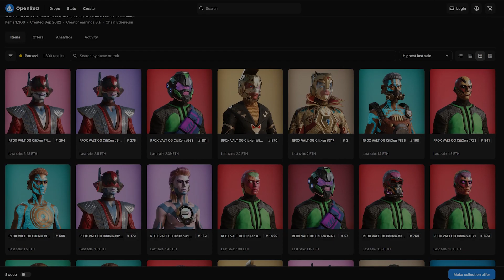Unlocking RFOX VALT: Become a CitiXen Owner & Redefine Your Virtual Identity!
🚀 Elevate Your Virtual Presence: Become a CitiXen Owner in RFOX VALT!

🌐 Are you ready to transcend mere gameplay and step into the realm of virtual ownership? Join the exclusive league of CitiXen owners in RFOX VALT and redefine your digital identity.

🔑 Own Your Avatar: Transform your virtual persona and stand out in the bustling metaverse crowd. Each adventure becomes an opportunity to showcase your uniqueness.

🌟 Personalized Adventures: Make every journey distinctly yours as a CitiXen owner. Customize your experiences, items, and interactions in RFOX VALT, crafting a truly personalized virtual world.

🎮 Embrace the Future: Embrace the power of ownership and establish your mark in the ever-expanding metaverse landscape.

Dive into the future of virtual realms and be more than just a player – become a CitiXen owner today!